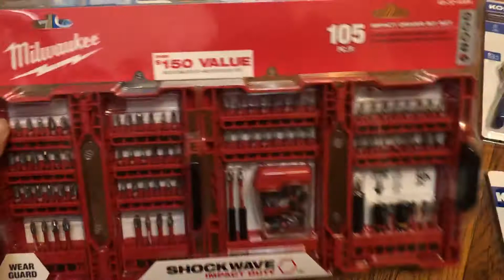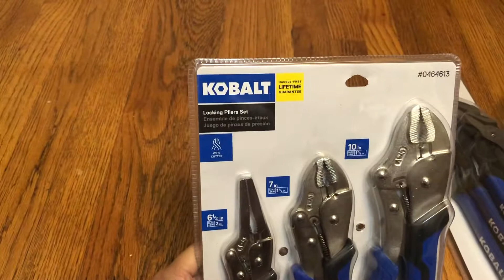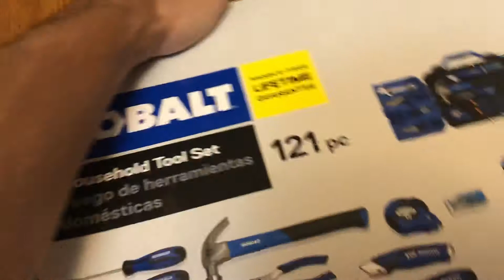Lowe&Homedepot-tools-Haul.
Lowe&Homedepot-tools-Haul, all on discount on July 4th week sale.